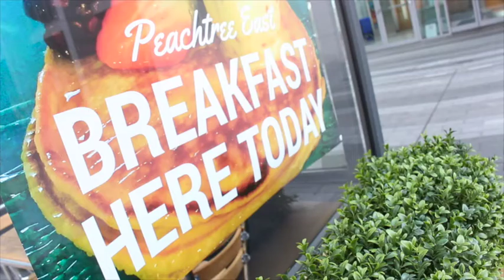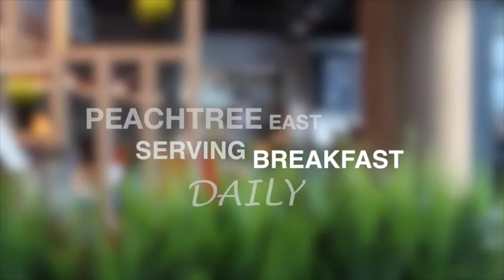Breakfast at Peachtree East in Tallaght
Peachtree East in Tallaght have just launched their new breakfast menu and we were treated to a behind-the-scenes look. No place in Tallaght does breakfast like this